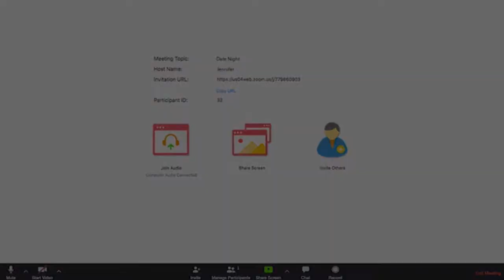Poor Connection - Deep Fried Film Festival 2021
We sat down with Director Namratpal Singh Basra to discuss his film Poor Connections that is screening as part of the Deep Fried Film Festival 2021

After matching on tinder, Zach and Jennifer try zoom dinner date following pandemic lockdown. Both want a perfect date, but it seems COVID symptoms may include heart break.